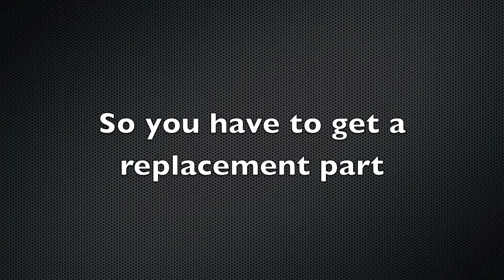JK Marker Lite UpGrade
Another use for Off Road Only's LiteSPOTs.